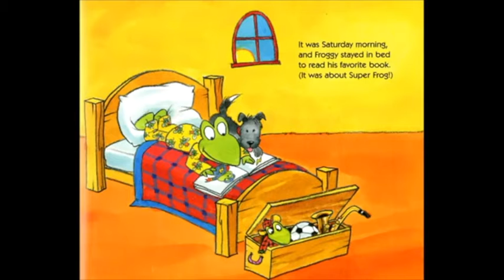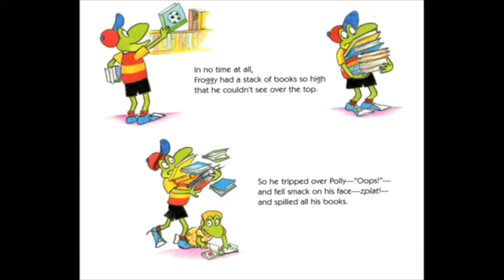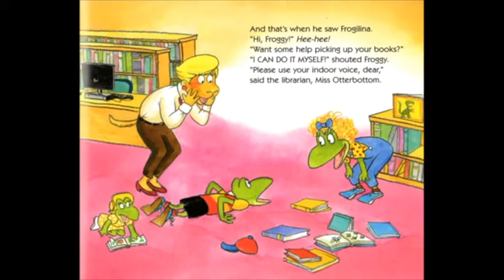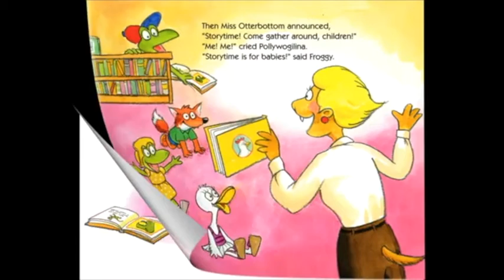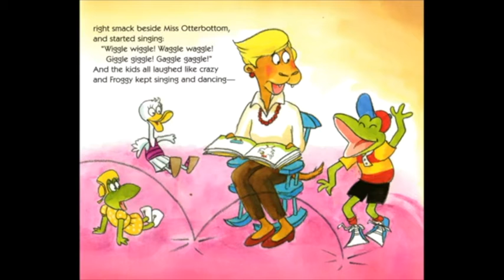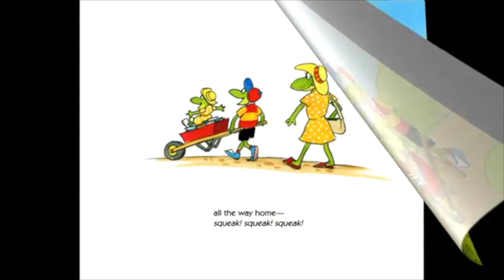Froggy Goes To The Library